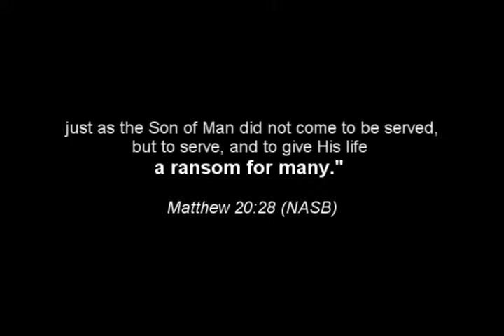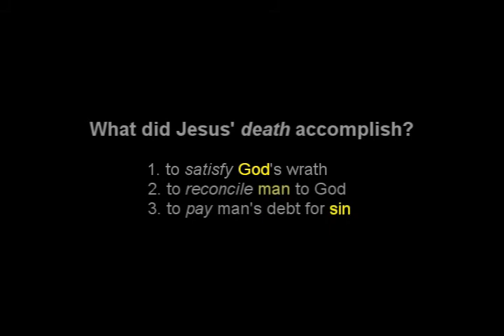What did Jesus' death accomplish? #8 of Systematic Theology (Christology)